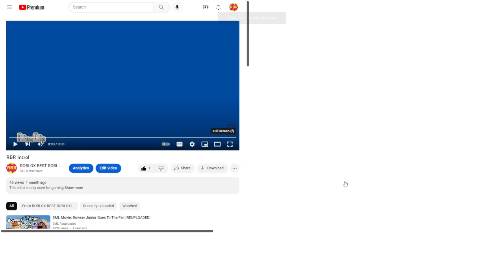Among us but it is SONIC